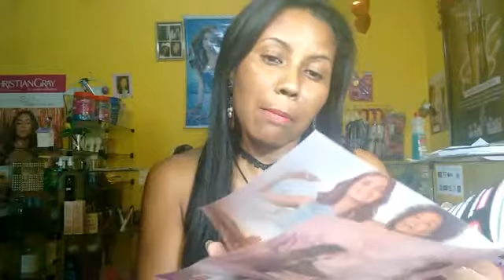Lançamento Avon: De parfum Elogio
►►Se puder Curte o vídeo e comenta, isso faz com que ao Youtube recomende nosso canal e possamos crescer ainda mais.
❤LINKS DE ITENS QUE INDICO❤
Máquinas de cartões, cursos, embalagens para fazer kits. Embalagens para loja online, produtos que compro e uso para mim e para casa, eletrônicos, cursos gratuitos e pagos, e-books etc acesse:
🔴 Produtos e serviços que indico:
❤OPORTUNIDADES DE RENDA EXTRA❤
➡Revenda CRYSTALLINI COSMETICS ANTIGA JAFRA faça seu cadastro agora mesmo 40% DE LUCRATIVIDADE
➡Revenda Moments Paris –Produtos de Perfumaria e Cosméticos e ganhe até 50% de lucratividade:
➡Link direto para cadastro -Atenção: Certifique-se de que o nome do seu patrocinador seja eu Marileia
➡Caso queira ser um consultor(a) Digital e ganhar renda extra com a Jequiti sem estoque tendo sua própria loja virtual clique no Link abaixo e cadastre-se totalmente grátis
❤COMPRE COMIGO ❤
🔴 Deseja comprar produtos ou perfumes NATURA, eu posso ser a sua consultora digital:
🔴 Compre produtos ou perfumes Jequiti através da minha loja online Jequiti
🔴 Gosta de comprar na Riachuelo através do site?
Use meu cupom ao finalizar sua compra Tá!! Anote aí ✍
RCHLO36761AFL
🔴 Máquinas de cartão de crédito que indico
🔴 Plataformas boas para montar sua loja virtual
NUVEMSHOP: GANHE DESCONTO EM SUA PRIMEIRA MENSALIDADE CLICANDO NO LINK ABAIXO: